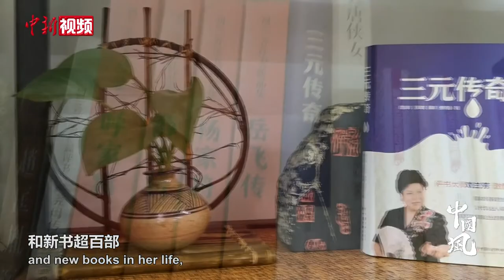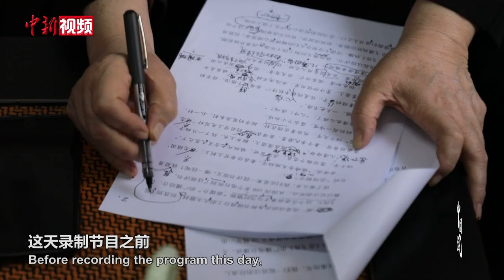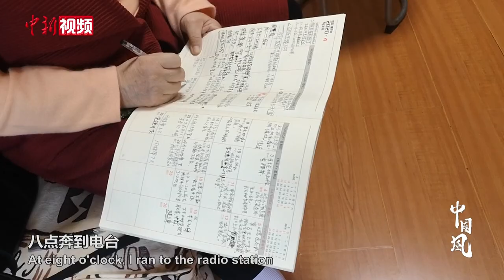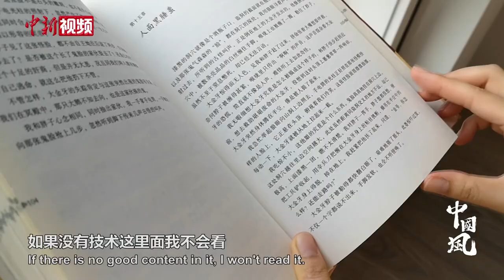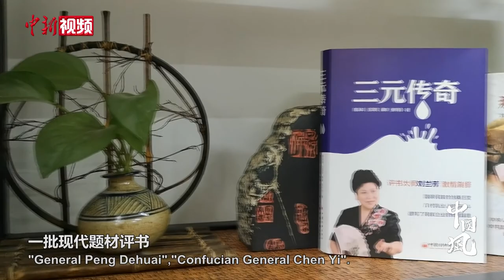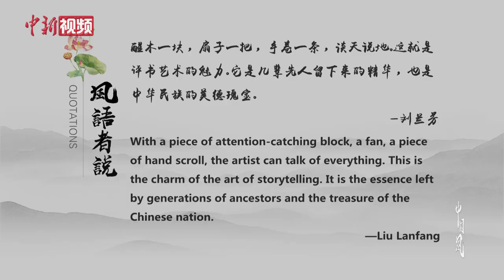【中国风】76岁刘兰芳的“潮生活”：接触新鲜事物对说书人有益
著名评书艺术家刘兰芳，疫情期间录制多部抗疫评书。这位以播讲《岳飞传》等长篇历史评书创造万人空巷的大师，正悄然“转型”，近年来编创了不少现代题材评书。她始终保持不断学习，紧跟时代脚步，追新剧、看网络小说，她说：“接触新鲜事物对说书人有好处。”